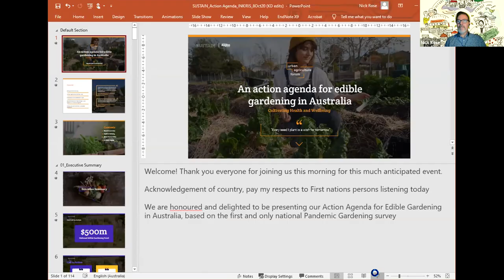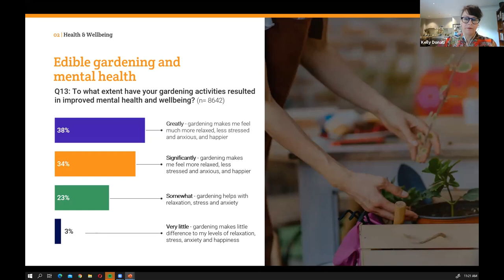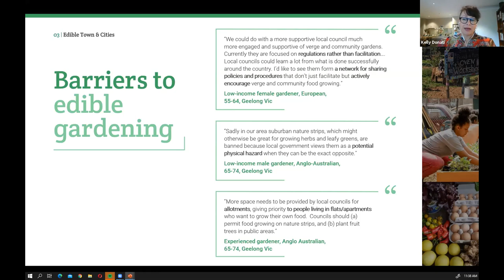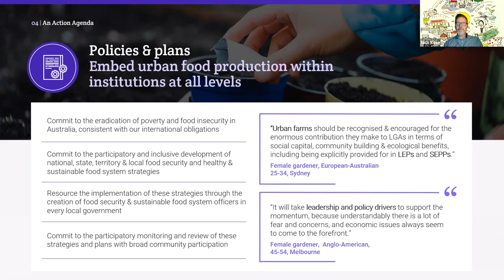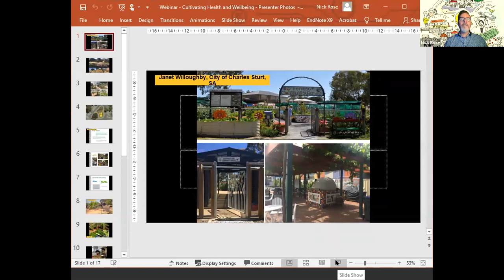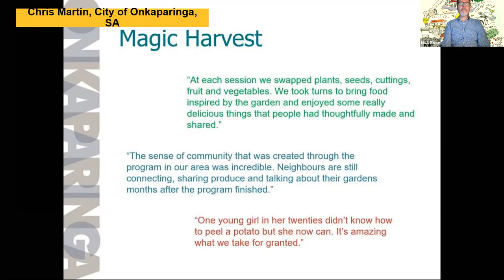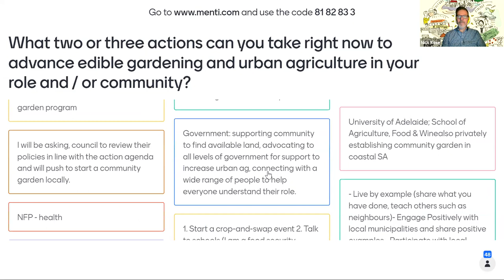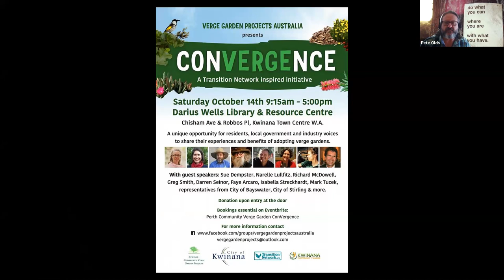Cultivating Health and Wellbeing: An Action Agenda for Australia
Cultivating Health and Wellbeing: An Action Agenda for Edible Gardening in Australia

In August, we completed the first analysis of an inaugural Pandemic Gardening Survey that received over 9,000 responses from across Australia. The survey was conducted with the goal of understanding how COVID-19 and its restrictions have impacted people's attitudes and actions towards growing their own food.

In this webinar, we are excited to highlight the important policy and program implications of this work. Our detailed analysis and presentation, the result of weeks of work, will focus specifically on the role of local government, health services and other key stakeholders in supporting and enabling edible gardening and urban agriculture. Guest speakers from city councils will also be highlighting their ongoing initiatives in this space.

Join us to learn more about what the future of edible gardening and urban agriculture could look like in Australia—and how you can be part of shaping that future.

SPEAKERS
Dr. Nick Rose - Sustain: The Australian Food Network
Dr. Kelly Donati  - Sustain: The Australian Food Network; William Angliss Institute
Pete Olds - ReVerge - Community Verge Garden Projects
Chris Martin - Community Connections Coordinator, City of Onkaparinga (South Australia)
Adin Lang - Councillor, Fremantle’s City Ward (WA)
Chris Cornish - Former councillor, City of Bayswater (WA)
Heather Johnstone - Urban forest advocate
Lee Tozzi - Food System Officer, City of Moreland (VIC)
Janet Willoughby - Open Space Community Planner, City of Charles Sturt (SA)